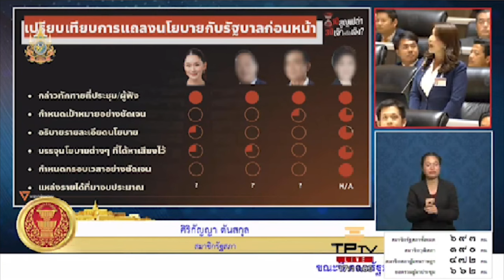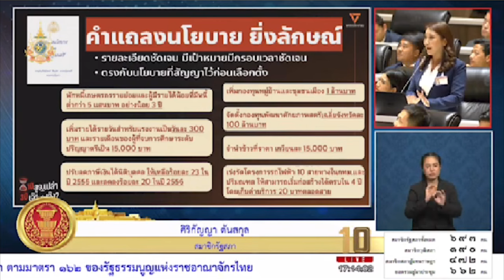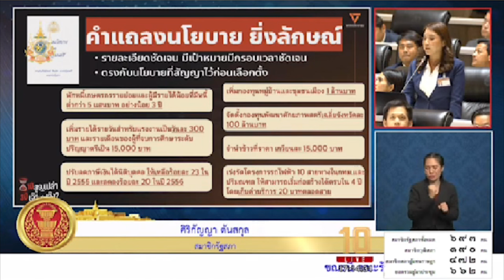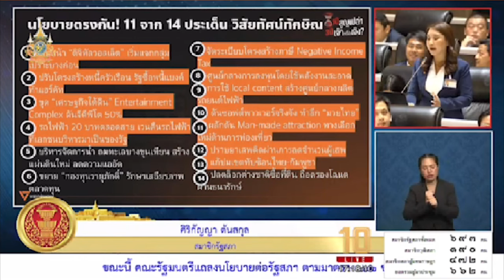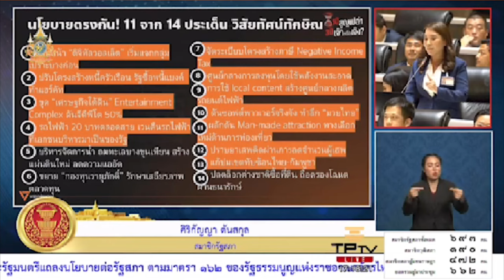ฉะคำแถลงรัฐบาล พาหลงทาง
“ไหม” ศิริกัญญา ตรวจคำแถลงนโยบายรัฐบาล “แพทองธาร” จืดจาง พาหลงมาง ไม่เหมือนหาเสียงไว้